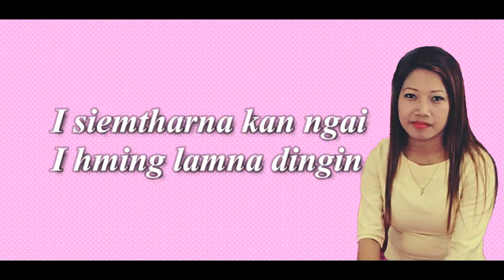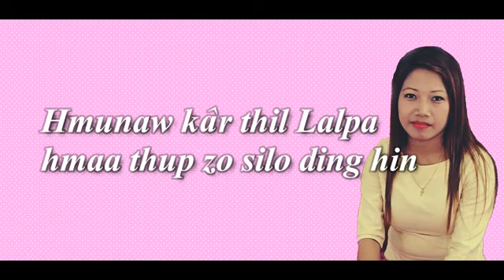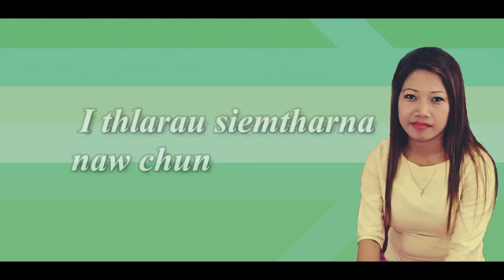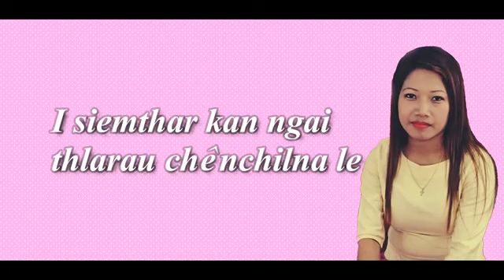LALNUNTHIENG PARATE SIEMTHAR KAN NGÂI.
Ram ,Sakhuo,Hnam țhuoitu mimal sûngkui ,siemthar ei ngâi tak zet a nih. ngâithlatû hâi Lalpa'n malsâwmin umpui zing raw se cheu.
 hi link hi lo upload hmasakna a nih.